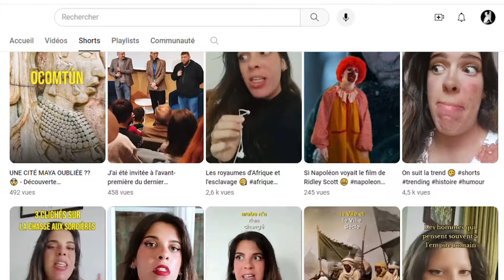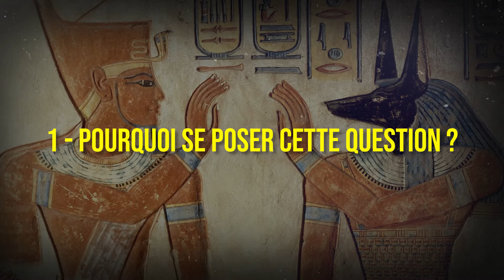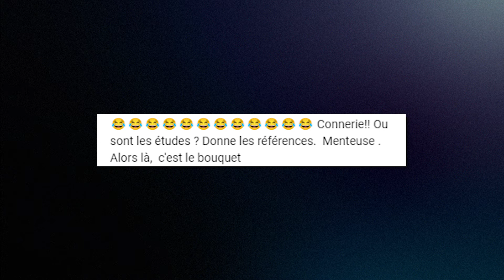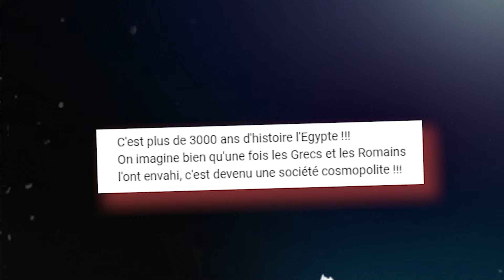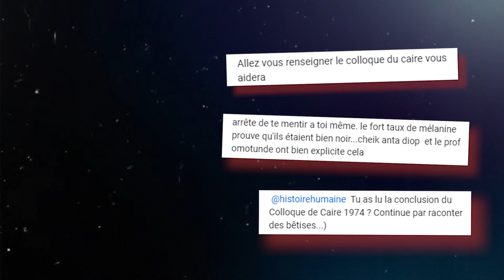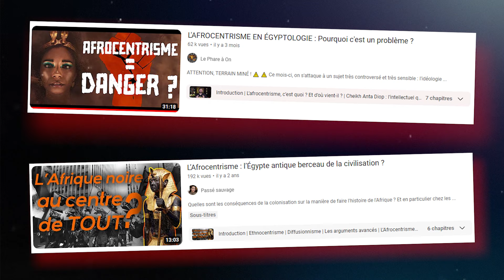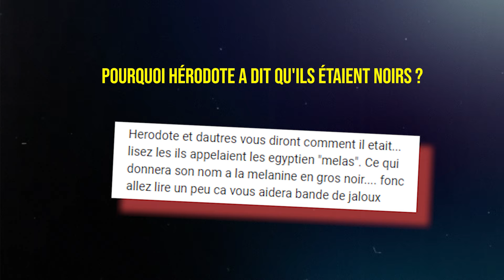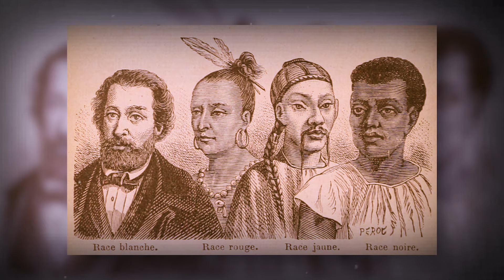D'où viennent les Égyptiens de l'Antiquité ?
Voilà une question qui revient très souvent sur les réseaux sociaux, et qui donne lieu à des débats enflammés 🔥 Aujourd'hui, explorons ensemble ce que disent les spécialistes sur ce sujet fascinant. Alors, préparez-vous à démystifier l'une des questions les plus débattues de l'Histoire antique ! Bon visionnage 🍿

🔎 Précision : vous l'aurez compris, il ne s'agit pas vraiment d'un debunk. Je complète les arguments évoqués dans mon short et réponds aux questions mises en lumière dans les commentaires

✍️ Écriture et montage : Alice Durand

🙏 Un grand merci aux relecteurs du Label Hérodote ! Je vous encourage à voir leurs chaînes :
@lephareaonyt, @TruellelaVie, @PasseportPourHier, @LHistoireAvecUneGrandeHache et @MetalleuxCurieux !

🌐 Mes réseaux :
Facebook : L'Histoire est humaine

📚 Bibliographie :
🧬 Les études ADN citées en vidéo :
- Brenna M. Henn, Laure R. Botigué, S. Gravel, Wei Wang, Abra Brisbin, Jake K. Byrnes, Karima Fadhlaoui-Zid, Pierre A. Zalloua, Andres Moreno-Estrada, Jaume Bertranpetit, Carlos D. Bustamante, David Comas, « Genomic Ancestry of North Africans Supports Back-to-Africa Migrations », in : PLoS Genetics 8 (1), 2012. URL

- Gad Y.Z., Pusch C.M., Fathalla D., Khairat R., Corthals A., Wasef W., Ahmed A., Gad A.Z., Fares S., Saad R., et al. « A systematic approach towards studying ancient DNA from Egyptian mummies » in : PalArch’s J. Archaeol. Egypt/Egyptol., 10, pp. 1–31, 2023.

- Morez A. Reconstructing past human genetic variation with ancient DNA: case studies from ancient Egypt and medieval Europe. Doctoral thesis, Liverpool John Moores University, 2023.

- Pagani, L., Schiffels, S., Gurdasani, D., Danecek, P., Scally, A., Chen, Y., ... & Tyler-Smith, C. « Tracing the route of modern humans out of Africa by using 225 human genome sequences from Ethiopians and Egyptians » in : The American Journal of Human Genetics, 96(6), pp. 986-991, 2015. URL

- Schuenemann V.J., Peltzer A., Welte B., Pelt W.P.v., Molak M., Wang C.-C., Furtwängler A., Urban C., Reiter E., Nieselt K., et al. « The First Genome Data from Ancient Egyptian Mummies », Max Planck Institute of Geoanthropology, 2017. URL

- V. Schuenemann, A. Peltzer, B. Welte et al., « Ancient Egyptian mummy genomes suggest an increase of Sub-Saharan African ancestry in post-Roman periods », in : Nature Communications 8 (15694), 2017. URL

- Wilkinson C.M., Saleem S.N. , Liu C.Y.J., Roughley M., « Revealing the face of Ramesses II through computed tomography, digital 3D facial reconstruction and computer-generated Imagery » in : Journal of Archaeological Science, 160, 2023. URL

🧪 Ouvrages et articles scientifiques :
- G. Boëtsch, "Noirs ou blancs : une étude de l'anthropologie biologique de l'Égypte" dans Égypte/Monde arabe, 24, 1995.
- F. Daumas, « ÉGYPTE ANTIQUE (Histoire) - L'Égypte pharaonique » in : Encyclopædia Universalis. URL
- F.-X. Fauvelle, L'Afrique ancienne, Belin, « Mondes anciens », 2018.
- A. Froment, "Origines du peuplement de l'Égypte ancienne : l'apport de l'anthropologie" dans Archéonil, 2, 1992, p.78-98.
- F. Quentin, « 6. Les Égyptiens étaient-ils noirs ? » in : L'Égypte ancienne. Vérités et légendes. Perrin, 2022.
- A. E. Veïsse, "Pour situer le débat : l'identité ethnique en Égypte aux époques perse, ptolémaïque et romaine " dans Dialogues d'histoire ancienne, vol. 1, non. Supplément10, 2014, p.2017-218. URL

- A. Froment, "Origine et évolution de l'homme dans la pensée de Cheikh Anta Diop" dans Cahiers d'études africaines, XXXI, 1991.
- M. Diop Maktar, "Ces auteurs qui ont lu et critiqué Cheikh Anta Diop", 2022. URL
- C. E. Walker, « L'afrocentrisme et l'histoire noire américaine », dans Les Afriques, 2004, pp. 35 – 148.

Chapitres :
00:00 - 01:04 : Intro
01:05 - 02:12 : Pourquoi se poser cette question ?
02:13 : 05:07 : Des origines asiatiques ??
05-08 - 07:55 : L'Égypte et l'Afrique
07:56 - 12:26 : Réponse aux commentaires
12:27 - 13:54 : Conclusion